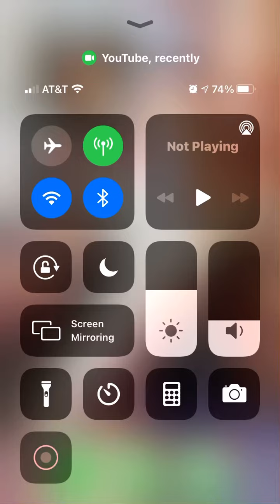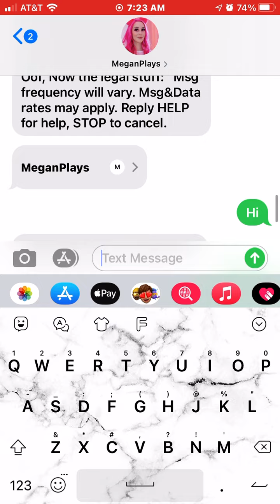Megan plays phone number